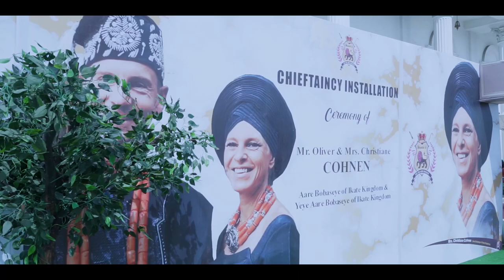Chieftaincy Installation Ceremony by Oba Saheed Elegushi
CHIEFTANCY INSTALLATION CEREMONY BY HRM OBA SAHEED ADEMOLA ELEGUSHI

Event planned and decorated by @finesseevents
Event venue @themonarcheventcentre